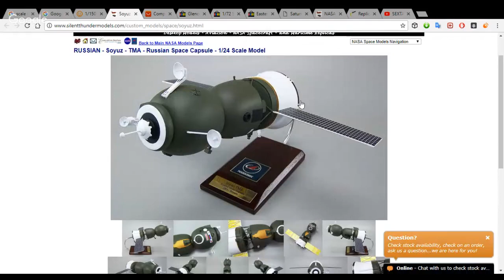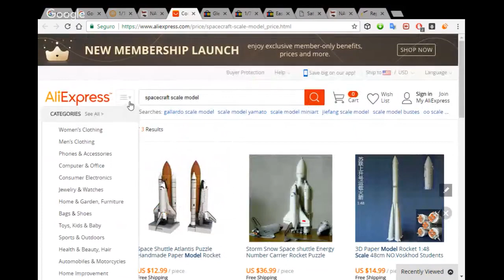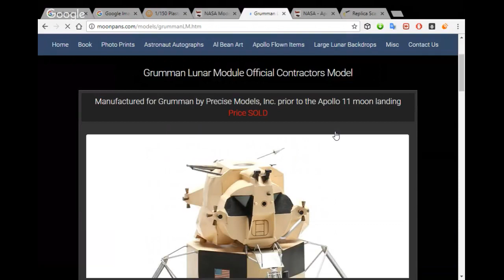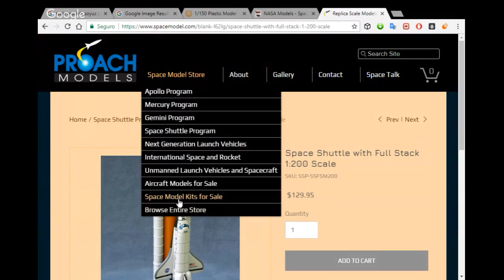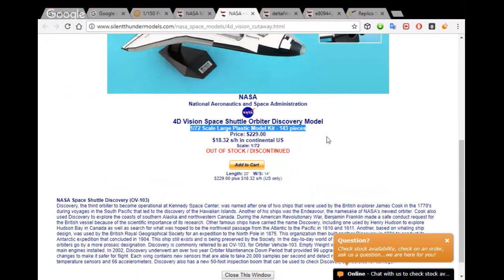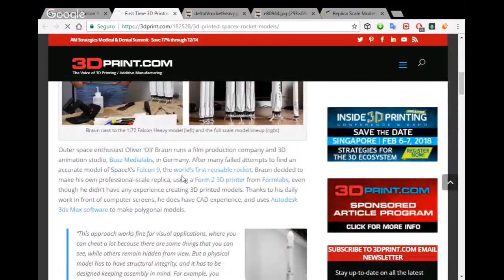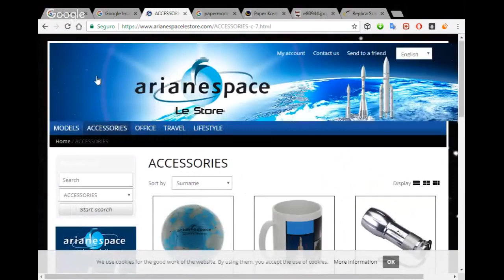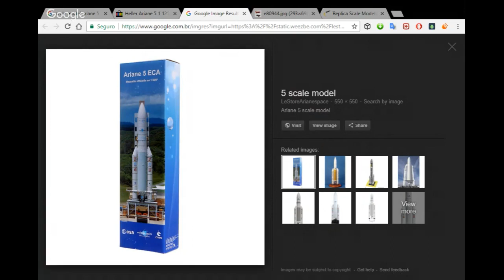SEXTA NO ESPAÇO - AVALIANDO MAQUETES DE FOGUETES E NAVES